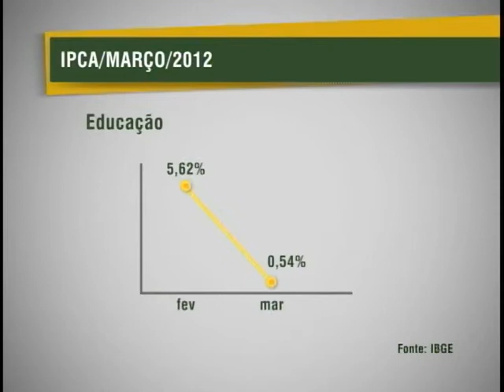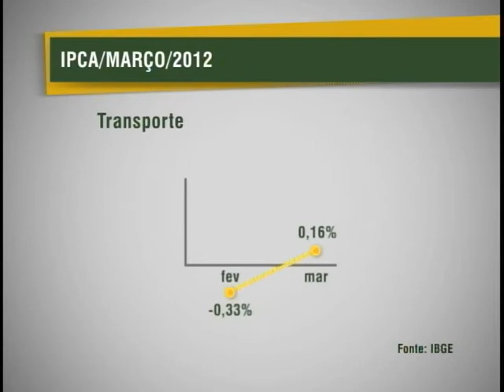Inflação oficial diminui para 0,21% em março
NBR NOTÍCIAS - 05.04.12: A inflação medida pelo Índice de Preços ao Consumidor Amplo (IPCA) foi de 0,21% no mês de março. Os dados foram divulgados nesta quinta-feira (05) pelo Instituto Brasileiro de Geografia e Estatística (IBGE). Esse é o segundo mês seguido de queda do indicador.